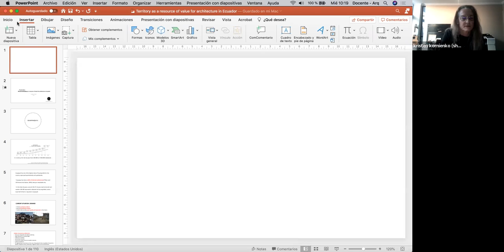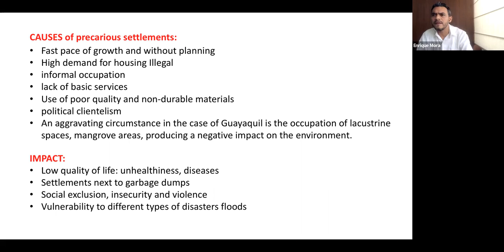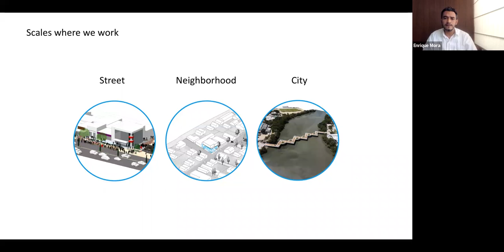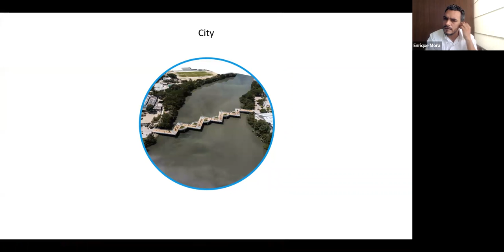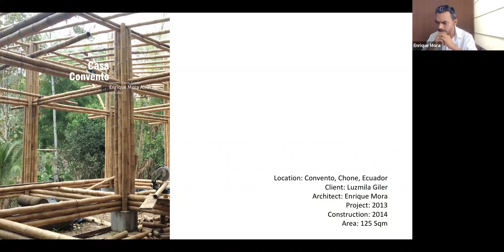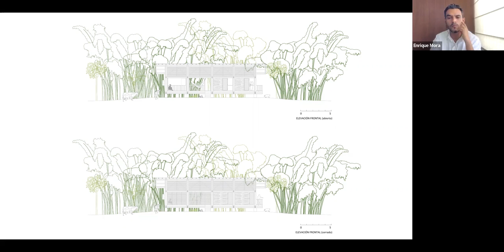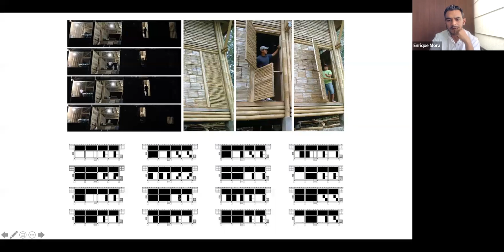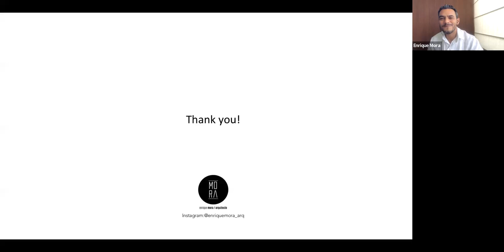The use of bamboo as a resource of value for architecture in Ecuador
Arch. Enrique Mora Alvarado

31 August 2022
The lecture will discuss the use of bamboo in projects developed in rural areas in Ecuador and how these have improved the quality of life of the inhabitants, in addition to making visible the possibility of using this material with low environmental impact and how industrialization of bamboo can help housing solutions in developing countries.

Enrique is an Ecuadorian Architect graduated from the Catholic University of Santiago de Guayaquil (UCSG). He holds a Master in Architecture with Mention in Criticism and Advanced Architectural Project from the same university. Also has master degree in Advanced Architectural Design from IaaC (Institute of Advanced Architecture of Catalonia). He currently works as a professor of architecture projects at UCSG. Where he is a founder member of the Social Housing Laboratory in Guayaquil (LabVIS). His research interests and his work as investigator has been focused on informal settlements, incremental housing in his hometown and participatory design processes. He has led his architecture practice since 2009.

His project Casa Convento has been distinguished with Awarded Work at the 10th BIAU the Ibero-American Biennial of Architecture and Urbanism in Sao Paulo in 2016. First International Prize (shared) at the XIX Pan-American Architecture Biennial of Quito 2014. First National Prize at the XIX Pan-American Biennial of Architecture of Quito 2014. In 2021, his project Iche – Culinary Innovation Center has been pre-selected in the Global Challenge Award. He has been a guest speaker and teacher at several national and international workshops and his work has been published in different architecture magazines.